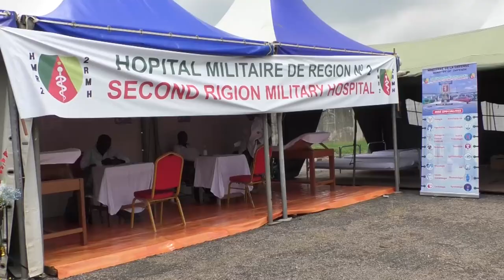FIAC 2023 L’ARMÉE CAMEROUNAISE IMPRESSIONNE